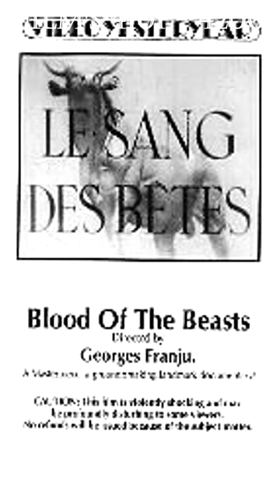🎬😱100 秒で 100 本の映画 (日本) #42